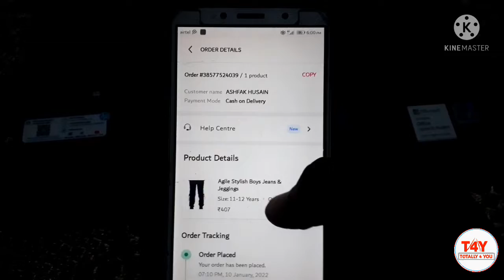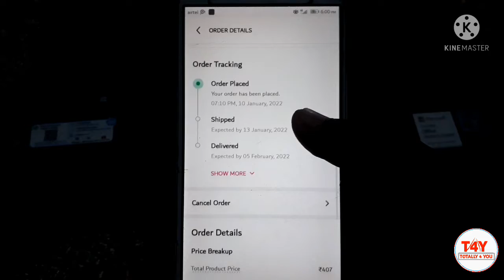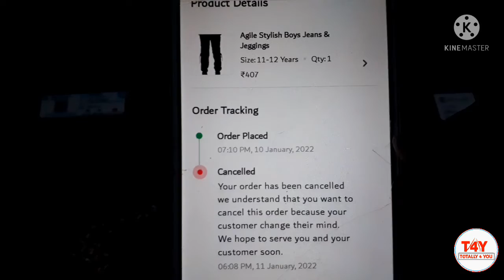How to cancel order in meesho app 2022 | meesho pe order cancel kaise kare | totally 4 you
aaj maine aapko bataya hai ki kaise aap meesho pe kisi bhi order ko cancel kar sakte hai

important link..

Online Shopping & Reselling-Shop Fashion, Home, Kitchen etc. at Lowest Prices

You can now shop for yourself or earn money online, both using the same Meesho App!
Meesho offers stylish top quality lifestyle products at the lowest wholesale prices, allowing you to shop online at any budget. You can also resell products to your friends and family. Start your Online Business with Zero Investment today! Work from home and earn money online with just a phone. If you are wondering what makes Meesho the top online shopping app, take a look at the list below.

1. High-Quality Products at Lowest Prices
Place your orders from an amazing network of wholesalers across India that supply the best fashion and lifestyle products, at prices you will love.Since all the products on the Meesho app are sourced directly from suppliers and manufacturers, you will get them at wholesale prices.

2. Exclusive First Order Discounts

Meesho offers Free Delivery on all orders with no minimum order value.

4. Cash On Delivery (COD) Available
Meesho products are available for Cash On Delivery (COD). You can choose to pay after receiving the product.

5. Free Returns/Refunds
We offer a 7-Day Free Return & Refund Policy with which you will get the money back, no questions asked. With these policies, online shopping and earning money through reselling is a safe experience!

6. 100% Safe & Timely Payments
Our payment gateways are safe, secure & quick for online payments. Your online transactions and payment details are safeguarded.Your commission is transferred automatically into your bank account, thrice a month.

Huge Variety Of Products In Every Category

If you are looking for good quality products at lowest prices, you are at the right place.Choose from over 50 lakh top quality products from over 650+ categories like women’s fashion, men’s fashion, latest kid’s fashion, accessories, home & kitchen essentials, beauty & health essentials, etc.

From women’s ethnic wear like Sarees, Lehengas, Kurtas, and Blouses to Western Dresses, Accessories, Bags, Footwear, and Jewellery, our fashion and lifestyle collection has everything. You will also find the latest apparel and accessories for men in our collection including ethnic wear for men (Kurtas, Kurta sets, suits, Sherwani sets, and more. You will also find trendy men’s Western wear (Jeans, Trousers, Shirts, T-shirts, Winterwear, etc). But that’s not all we have to offer! From basic kitchen accessories & home decor items to daily use products & electronic items, you will find everything here.

How to Shop on the Meesho App

Download the Meesho App to shop for products in different categories. Meesho online App offers you the lowest wholesale prices on products, which are sourced directly from suppliers.

You can buy anything for your household needs. With shopping options under ₹99, ₹200, ₹500, Meesho app is the perfect shopping partner.